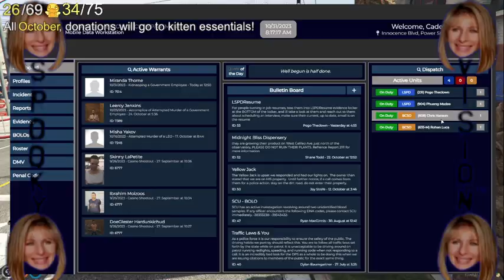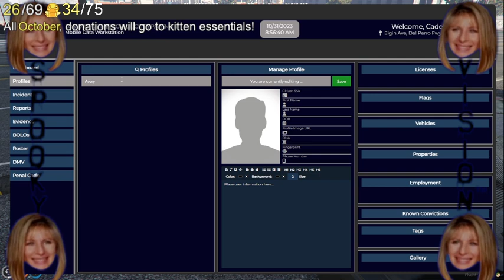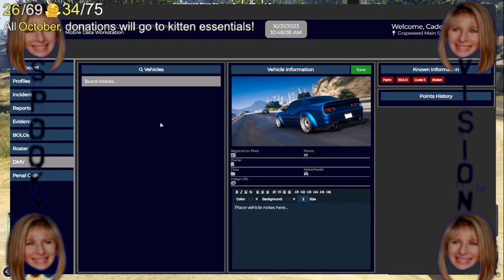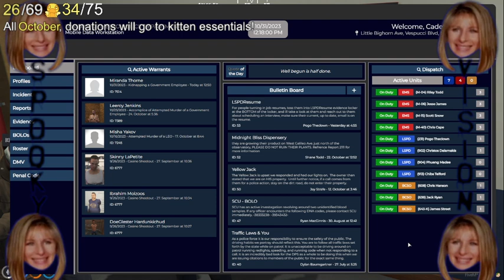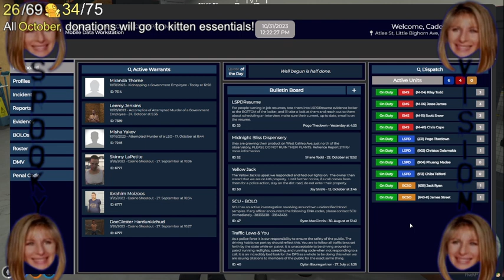GTA RushHourRP | Cadet Phueng Madee | Now With SPOOKY VISION